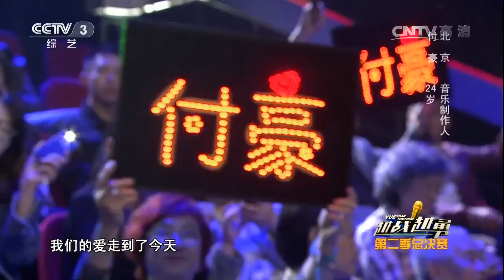20170607 越战越勇 第二季总决赛